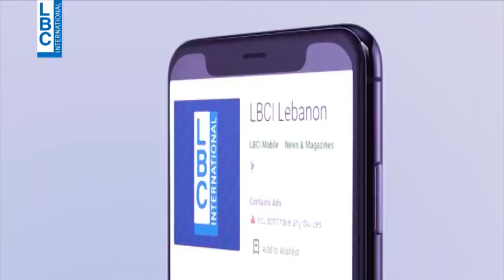Simplified - Lazard, Simplified - ما هو دور شركة لازارد في لبنان؟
ما هو دور شركة لازارد في  لبنان؟
Lazard, Simplified تقرير يوضح مهمة شركة لازارد في لبنان
لمشاهدة التقرير الكامل، اضغطوا على هذا الرابط: